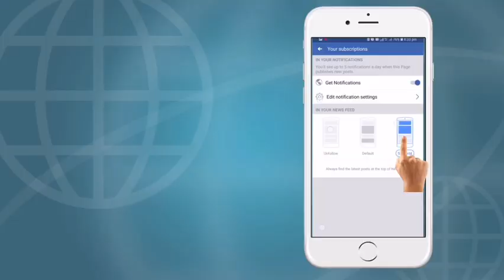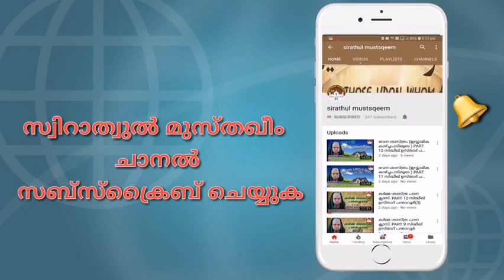Dr. Zubair Hudawi Chekanur ഹദീസ്‌ ക്ലാസ്സ് 514 ദുസ്വഭാവങ്ങൾ 77 കഠിനവും പരുക്കനും ആയ സ്വഭാവം 5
ഹദീസ്‌ ക്ലാസ്സ്  514  ദുസ്വഭാവങ്ങൾ 77
*القسوة والغلظة والفظاظة 5 കഠിനവും പരുക്കനും  ആയ സ്വഭാവം
🌹علامات قسوة القلب والغلظة☘جمود العين وقلة دمعها من خشية الله: قال تعالى مادحًا المؤمنين من أهل الكتاب: وَإِذَا سَمِعُواْ مَا أُنزِلَ إِلَى الرَّسُولِ تَرَى أَعْيُنَهُمْ تَفِيضُ مِنَ الدَّمْعِ مِمَّا عَرَفُواْ مِنَ الْحَقِّ يَقُولُونَ رَبَّنَا آمَنَّا فَاكْتُبْنَا مَعَ الشَّاهِدِينَ [المائدة: 83]🌹عدم الاعتبار بالموت والضحك عند القبور🌹

VIDEO BY:- SUNNI ISLAMIC GROUP ADMIN PANNEL